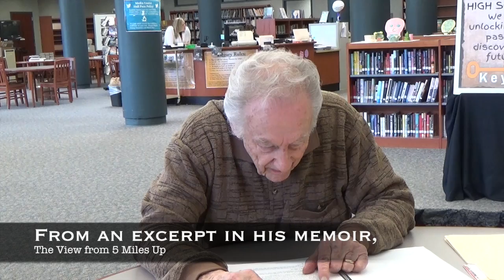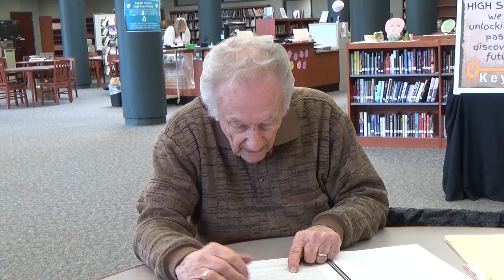Hal Roth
Here are some clips from our interview with Hal Roth